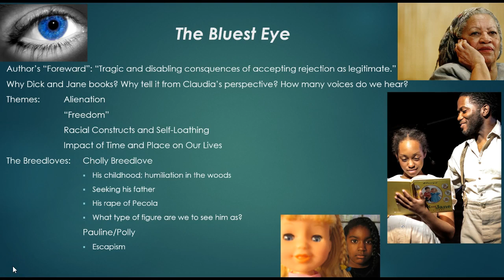Bluest Eye Part I